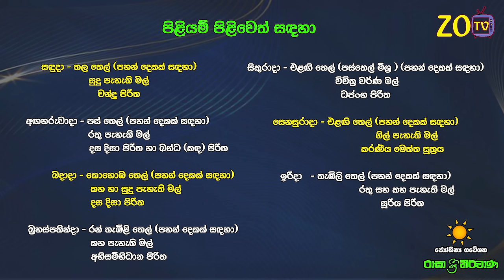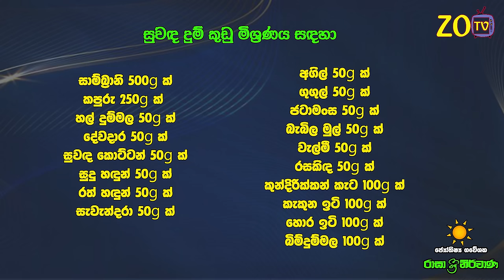වෘශ්චික ලග්නය 2024 නව වසරේ ලග්න පලාඵල New Year Wrushchika Jothishya Lagna Palapala Raga Sri Nirvana